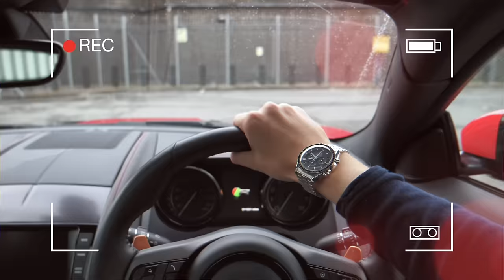400 mile Road Trip To Collect A G-Wagon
Music

1:15 - 'Sophomore Makeout' by Silent Partner

5:10 - 'Move Out' by MK2